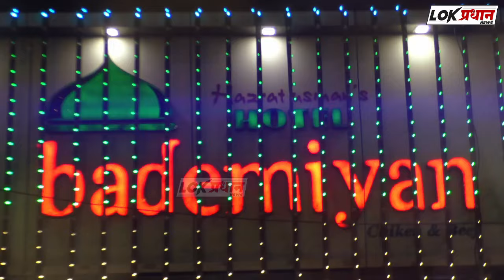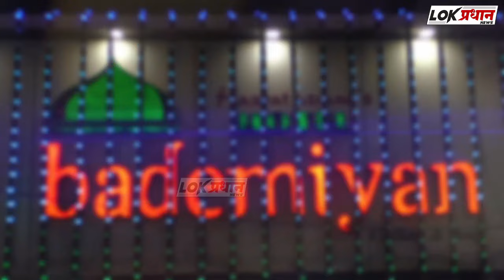राम सातपुते यांच्या प्रचारार्थ राष्ट्रवादी काँग्रेस अजित पवार गटाकडूण संवाद मेळाव्याचे आयोजन